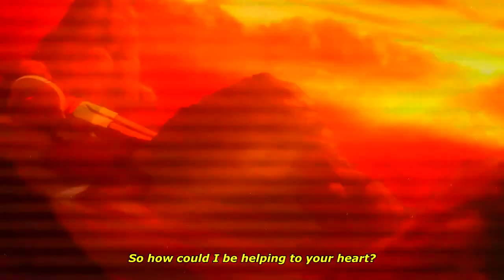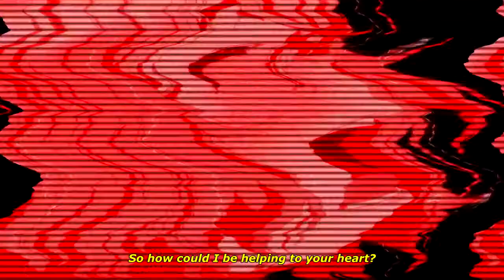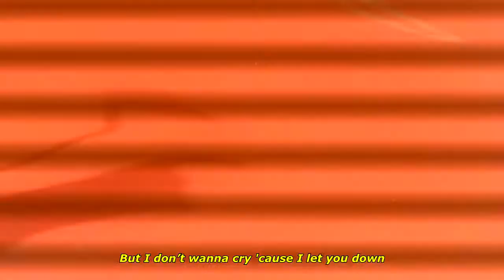David Alexander - Its Not You Its Me (Lyrics)「AMV」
➤Anime:
彼女、お借りします
Kanojo Okarishimasu
Rent-A-Gilrfriend
Novia de Alquiler

●Lyrics:
Please just give me time
I'm trying to figure out my way home
￼Maybe it’s all in my mind
Maybe that's just why i feel alone
I don’t know where I’m going
But I better figure out that soon
We’re animals but I love it
Take a bite it’ll be my doom

But I don’t wanna cry 'cause I let you down
'Cause I don’t know myself
So how could I be helping to your heart?
Only 17 but I mean what I say
There’s no “u” in we but I need you to stay
Fall down on my knees
It’s not you baby it’s me

I don’t want to lose
All these feelings I caught
All I want is you
Nothing new; I don’t want
But I know that I put you through, like, a lot
You don’t gotta tell me
It ain’t news to your heart

I don’t mean who am I?
I just mean I’m a lie
Do or die
Already dead inside
But I know you’re alive
I just know you’re alive
Look me in the eyes
I know I’m broken
But baby are you alright?

I’m trying to figure out my life
Living in a house of lies
All alone
But I’m running out of time
I keep running out of time
This is suicide
All alone
This is suicide

I'm down on my knees (I can't do this..)

ʕ•́ᴥ•̀ʔっ♡